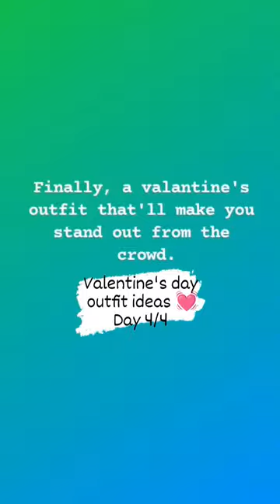Easy to match when you're wearing black 🖤